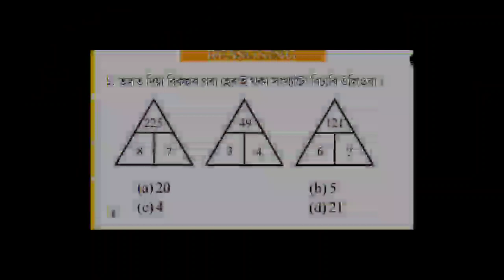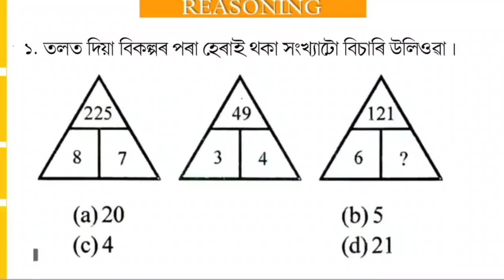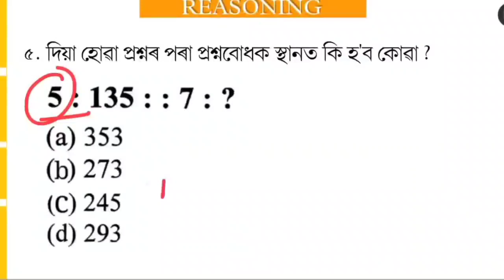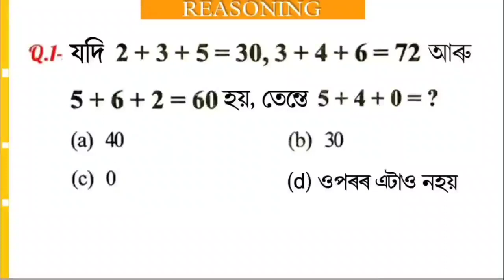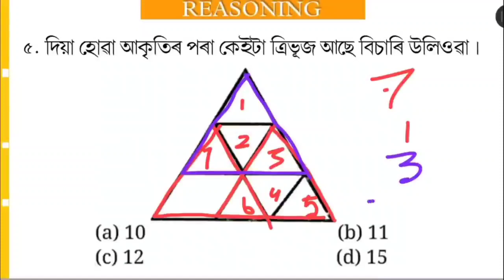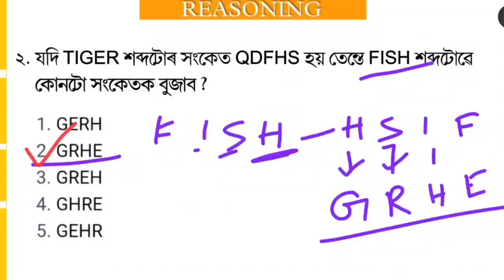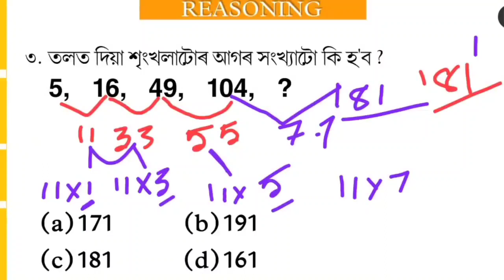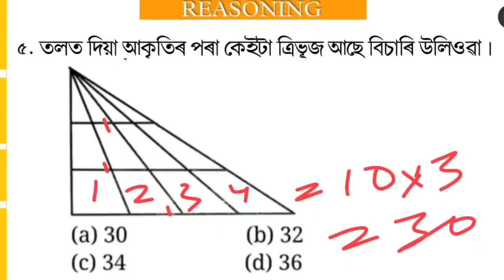ASSAM POLICE AB /UB 2021. COMPLETE REASONING MCQ SOLUTIONS ( Important ) PART - 10